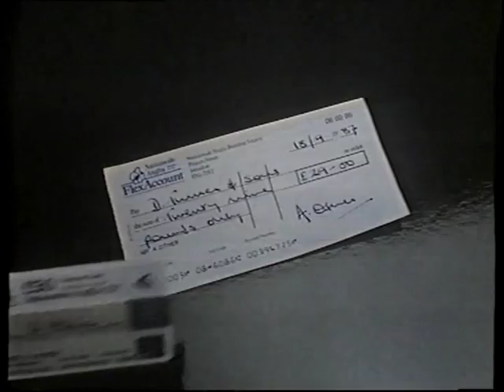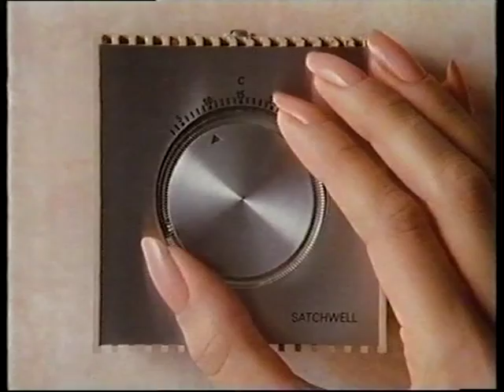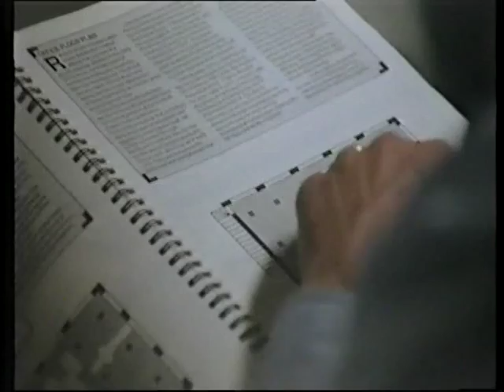1980s UK TV Adverts (Various)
Various 1980s UK TV Adverts,Adverts for Krona Margarine,BP Shares,Nationwide Anglia Bank,Sun Valley Chicken,Golden Wonder Crisps,British Gas,Apple